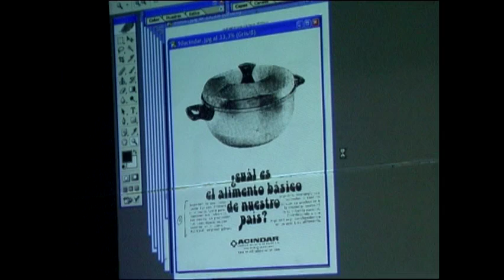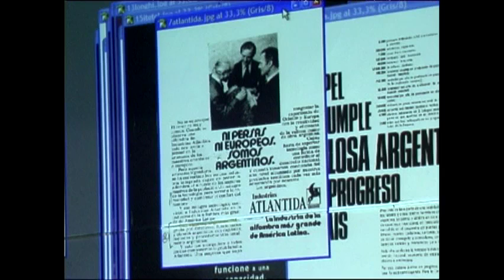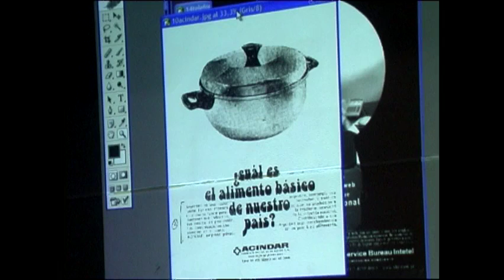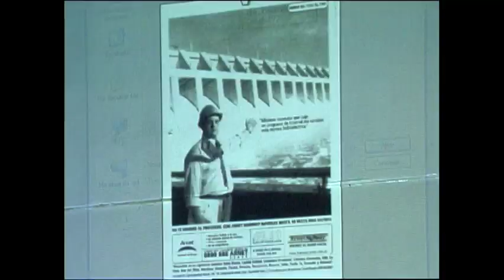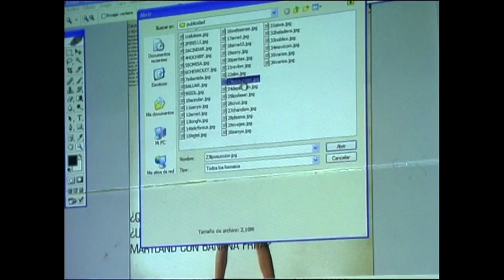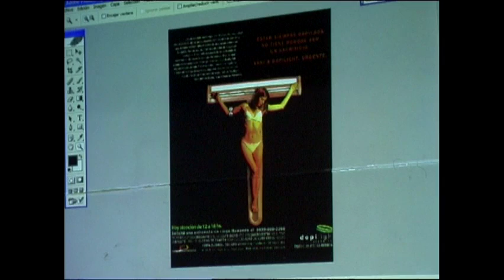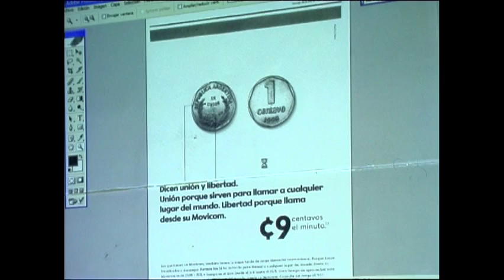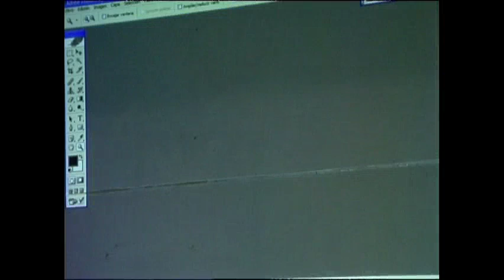Tecnología, cuerpo y cultura | Por Christian Ferrer